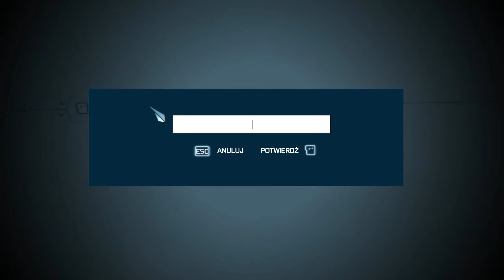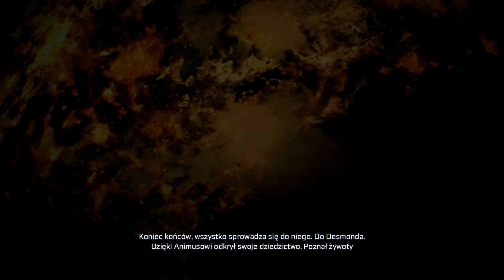Zagrajmy w Assassin's Creed III odc.1 - Haythama Kenwaya i zabójstwo w operze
Witam Was w kolejnej części Asasyna - Assassin's Creed III.

Na początku wcielimy się w Haythama Kenwaya, później gra przenosi nas na bohatera o imieniu Ratonhnhakéton, posługujący się mianem Connor Kenway.

Właściwa fabuła zaczyna się od konfliktu między Indianami a kolonistami, w wyniku którego wioska Connora zostanie zniszczona, a on sam poprzysięga poświęcić swoje życie zwalczaniu tyranii i poszukiwaniu sprawiedliwości.

Zapraszam !